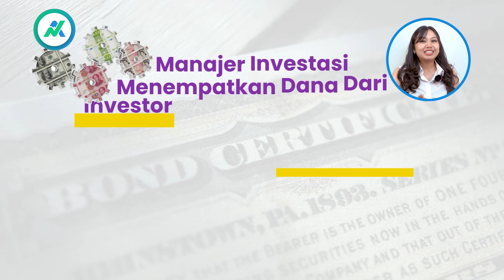KENALAN SAMA REKSA DANA PENDAPATAN TETAP YUK!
Umumnya, Reksa Dana diartikan sebagai Wadah yang dipergunakan untuk menghimpun dana dari masyarakat pemodal untuk selanjutnya di investasikan dalam portofolio Efek oleh Manajer Investasi. Reksa Dana ada beberapa jenis. Nah kali ini kita akan membahas Reksa Dana Pendapatan Tetap. Yuk nonton videonya sampai habis, biar kamu dapat ilmunya ga setengah-setengah! 😉

Video ini di-shoot pada: 10 Februari 2023
Lokasi: Kantor Ayovest, Jakarta Pusat
Talent: Nada Afisa Syarif
Campers & Video Editor: I Kadek Agus Wijaya
Scriptwriter: Indi Aztika Ulinuha
Graphic Designers: Nada Afisa Syarif & Elsa Evita Rahman
Producer: Cendry Sudirman

Belajar investasi atau keuangan di Ayovest aja biar lebih mudah! 🔔